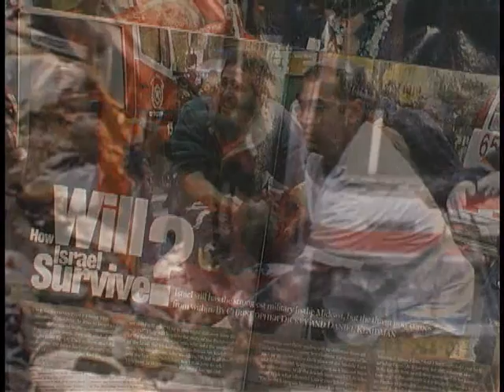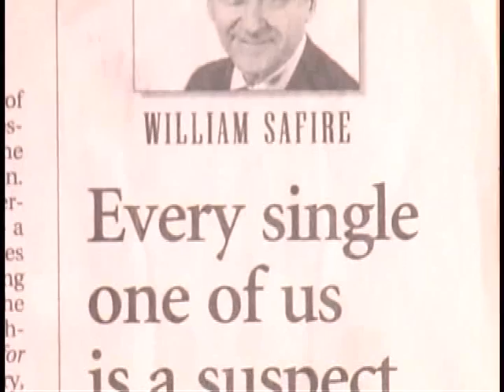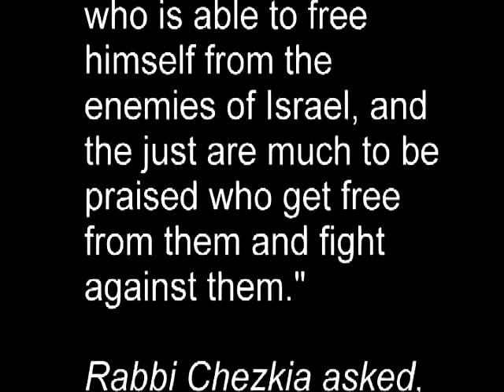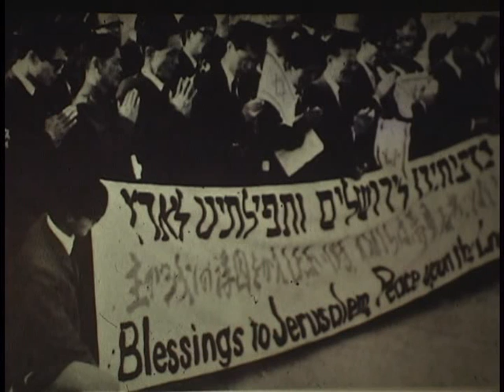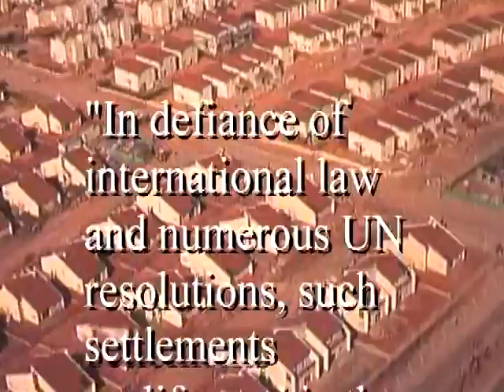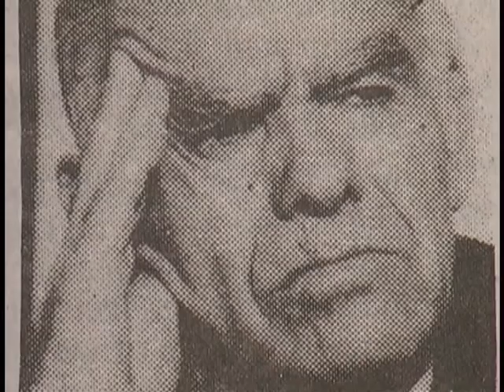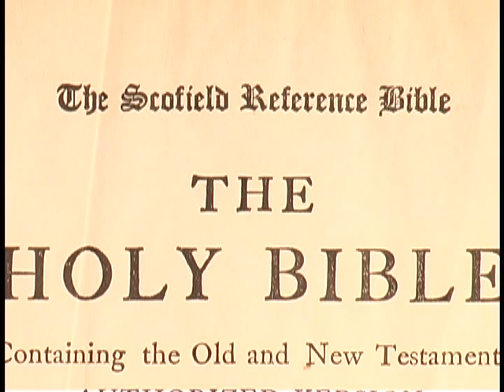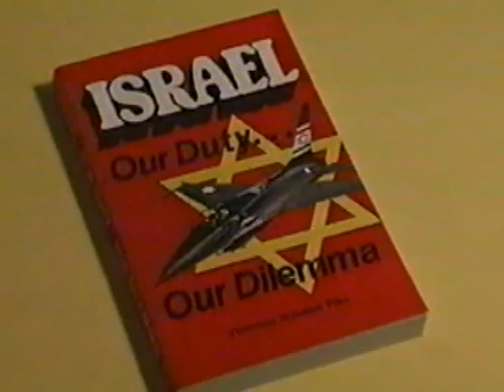"Why The Mid-East Bleeds" full-length film by Ted Pike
Documentary by Rev. Ted Pike
Truthtellers.org